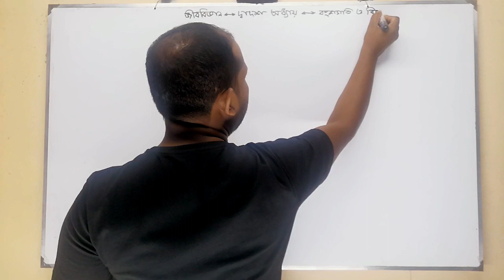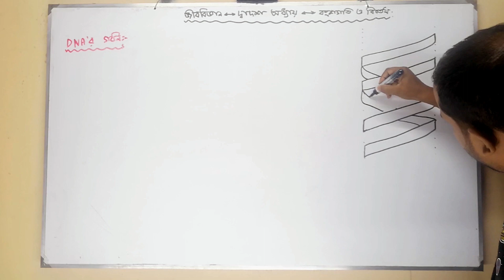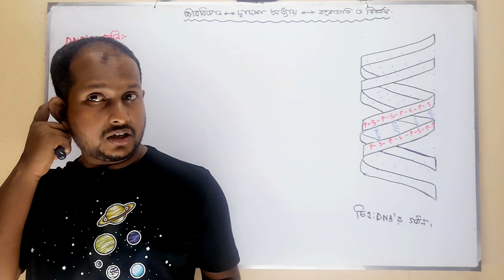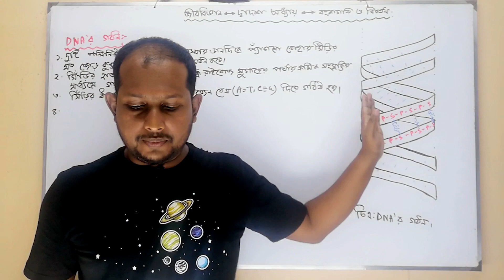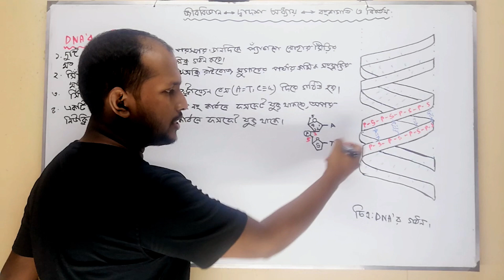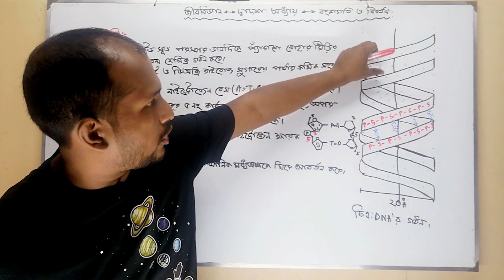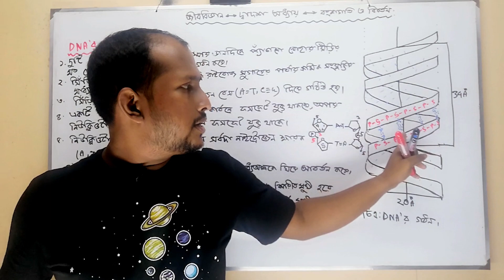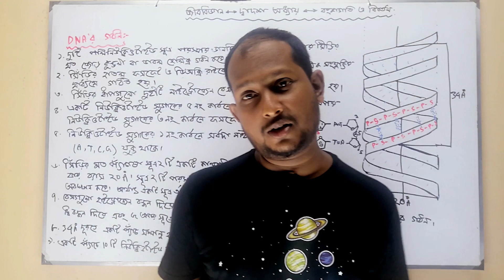ডিএনএ এর ভৌত ও রাসায়নিক গঠন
মাধ্যমিক শ্রেণির শিক্ষার্থীদের জীববিজ্ঞান বইয়ের খুব গুরুত্বপূর্ণ অংশ ডিএনএ এর ভৌত ও রাসায়নিক গঠন। এই ক্লাসটি করলে আশাকরি এই গঠন নিয়ে কারো কোনো সমস্যা থাকবেনা। এবং এটি থেকে কিভাবে ডিএনএ এর চিত্র আঁকতে হবে তারও একটা পরিস্কার ধারণা পাবে। আর ক্লাস লেকচার দেখার জন্য নিচের লিংকে ঢুকে দেখতে পারো।